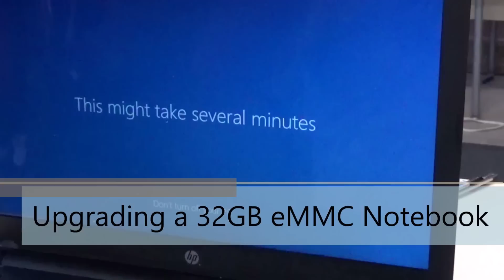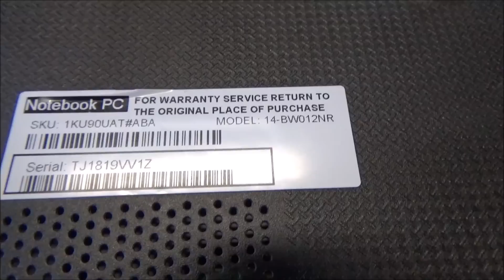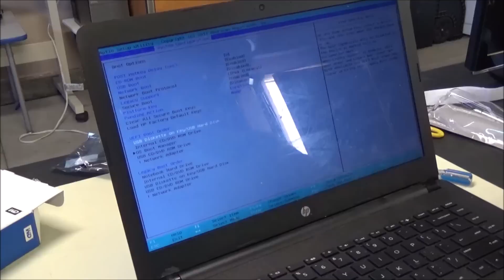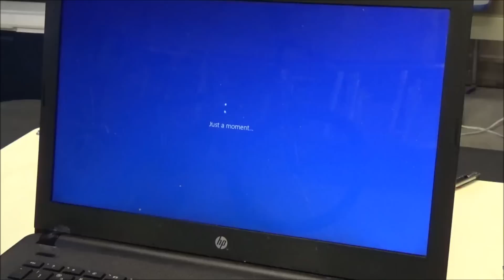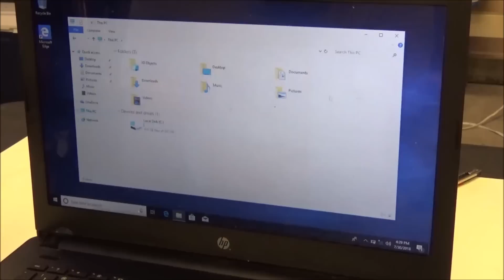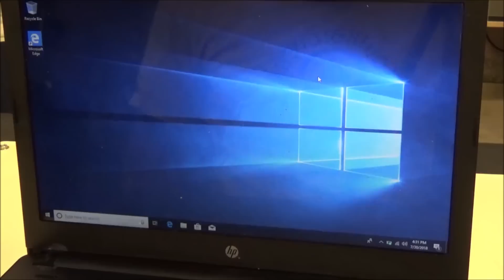Upgrade 32GB eMMC HP Notebook with 1TB HDD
Something a little different today ... I'm doing a favor for my neighbor and upgrading his 32GB HP Notebook with a 1TB drive. These "Cloudbooks" are pretty much unusable with only 32GB of system storage available and even using "The Cloud" isn't enough to save these pieces of #%@! Let's see if we can pimp this potato!